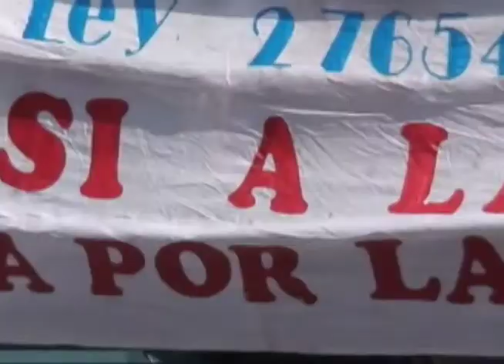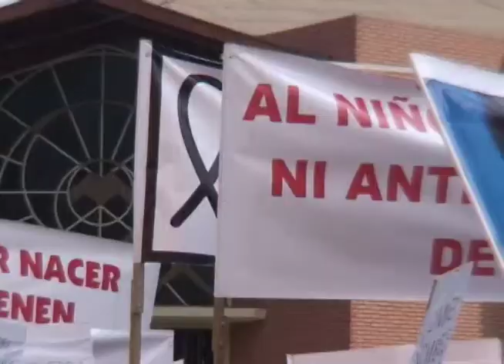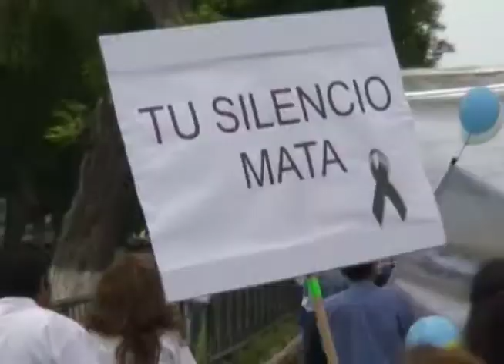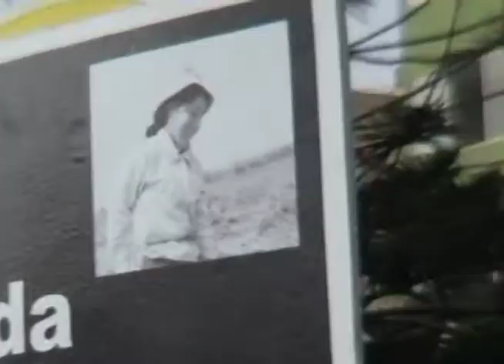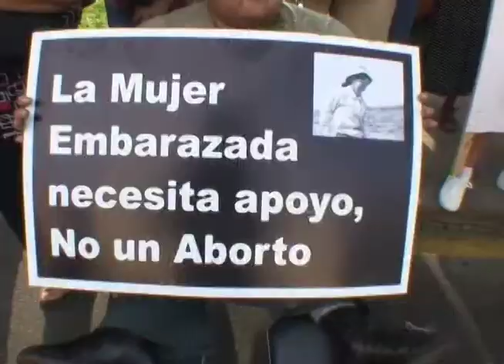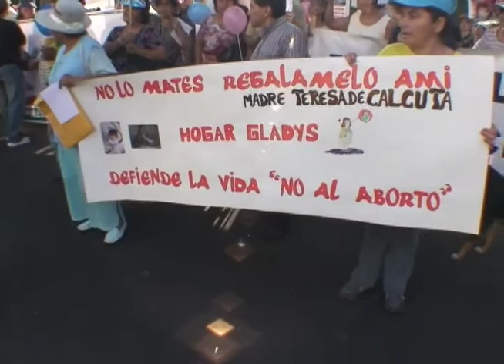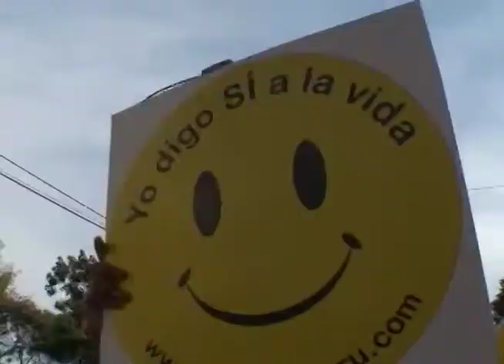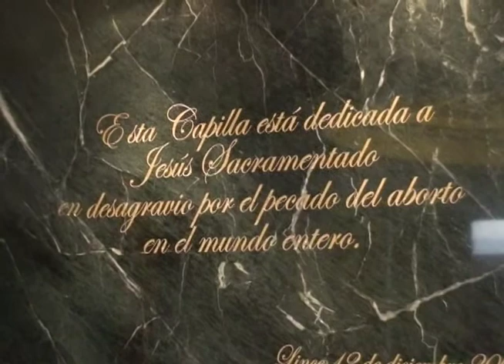Marcha por la Vida Perú 2008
Marcha por la Vida del año 2008 organizada por laicos comprometidos en su fe en defensa por la vida de los niños aún no nacidos. Con el apoyo de CEPROFARENA (Centro de Promoción de la Familia y Regulación Natural de la Fertilidad). Marzo-2008